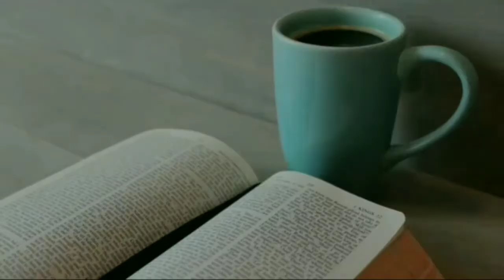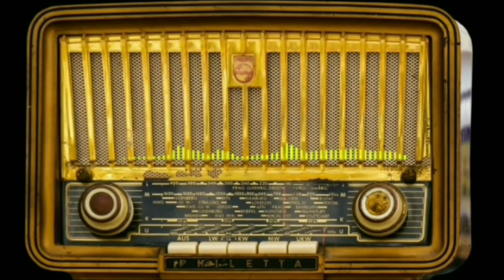COMO OUVIRÃO | ROMANOS 10:14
COMO OUVIRÃO | ROMANOS 10:14

Contatos: Ministrações, Pedidos de Oração.

Compartilhe os vídeos com seus amigos!

Porque Deus é real.
Porque Jesus Cristo é real.
Porque o Espírito Santo é real.
Porque Deus amou primeiro.
Porque Jesus Cristo morreu por você!
Porque o Espírito Santo é nosso consolador.
Porque a bíblia é a voz de Deus.

Espalhe esta mensagem, ela pode transformar vidas!